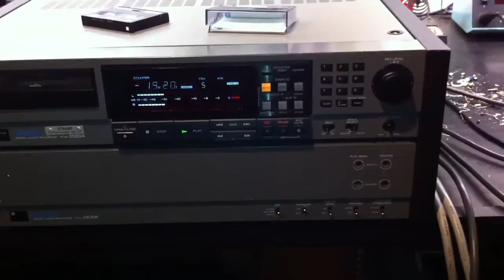Sony PCM2500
End of works...